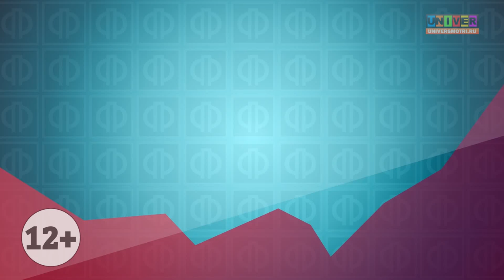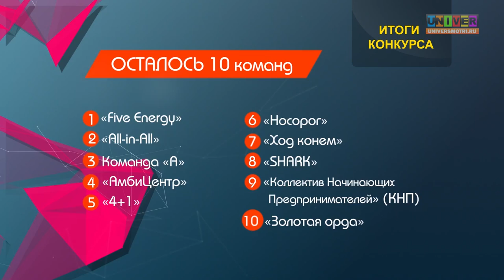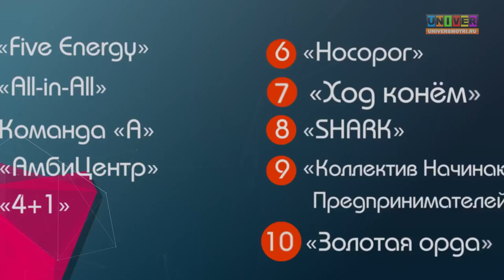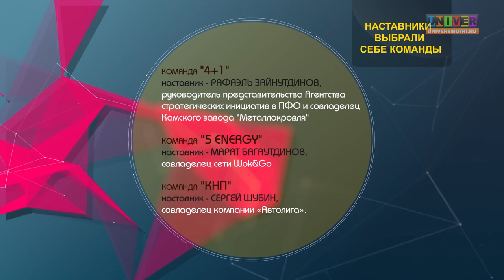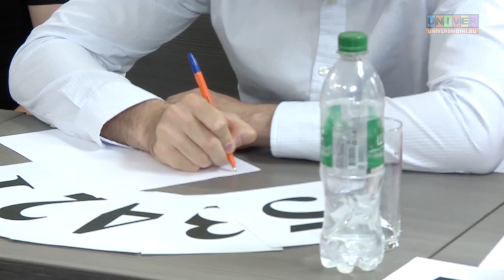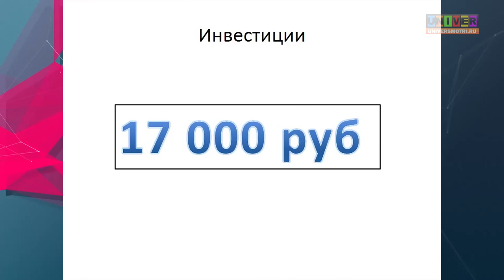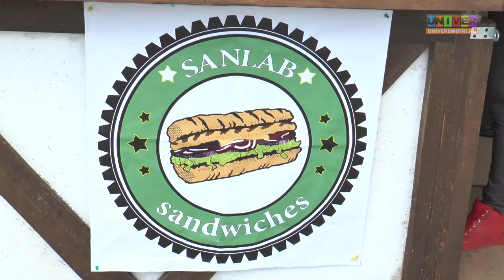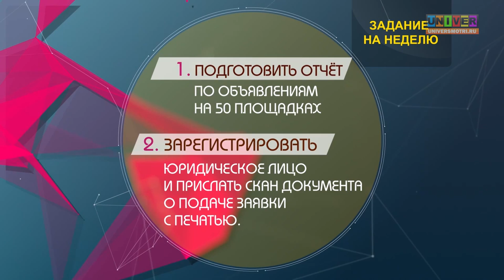Реалити-шоу. Фабрика предпринимательства Передача №4